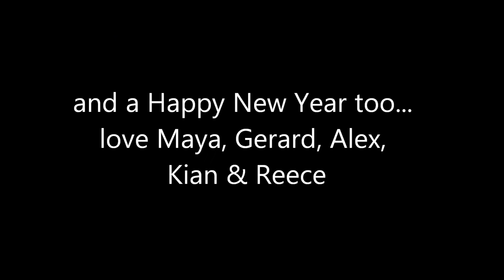la Duffy greets Christmas to their family back home.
a tribute to Maya's birthday today, christmas eve, footages of last sunday's WEM show and la Duffy's home as they thought of their love ones in Manila... Gerald, Maya, Alex, Kian & Reece.